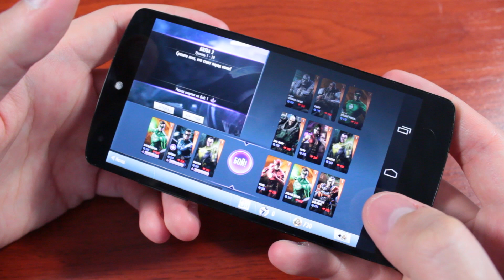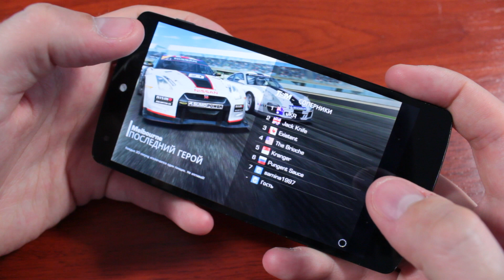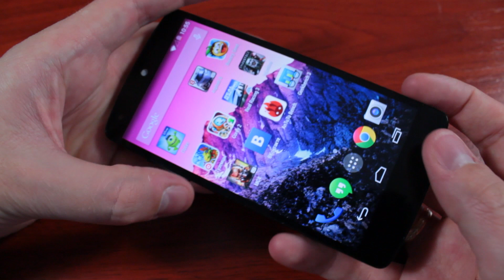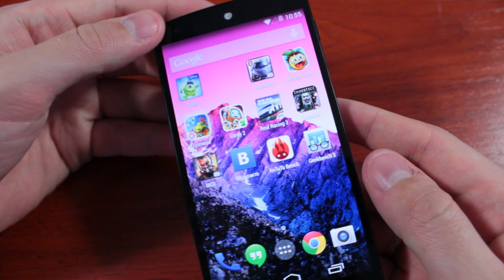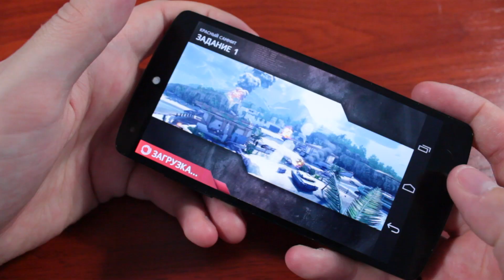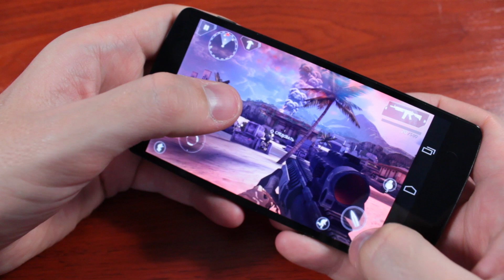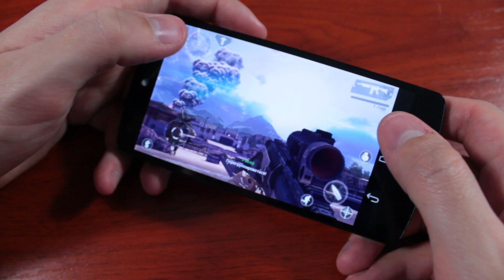LG Nexus 5 Тест Игр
Несколько игр на LG Nexus 5